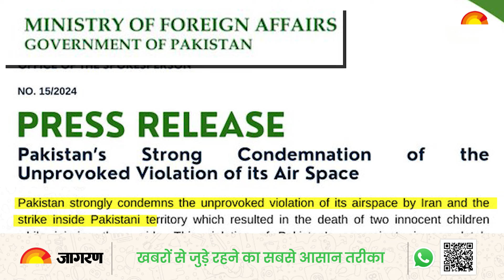Pakistan Strikes Iran: ईरान ने सैन्य अभ्यास किया शुरू, दुश्मनों के मिसाइल हमले करेगा नष्ट।Hindi News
Iran Military Exercise: ईरान-पाकिस्तान के बीच बढ़े तनाव का असर अब दिखने लगा है. Pakistan पर एयर स्ट्राइक करने के बाद तनाव बढ़ा तो तेहरान ने रक्षा अभ्यास शुरु कर दिया है. इस रक्षा अभ्यास ने Iran और Pakistan के बीच तनाव को और बढ़ा दिया है, क्योंकि पिछले दिनों दोनों देशों के बीच हुए हवाई हमलों से रिश्ते बिगड़ चुके हैं.